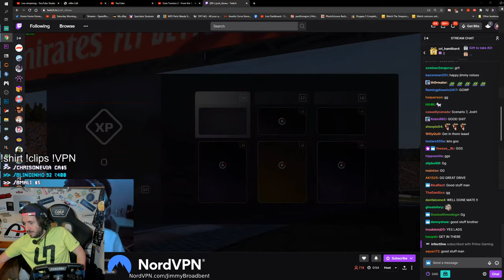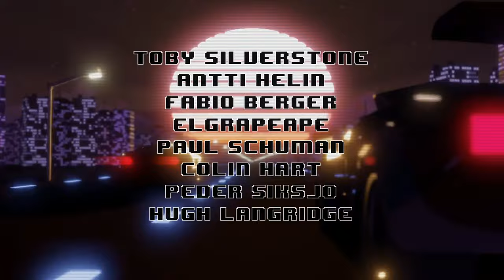Driving For McLaren In The F1 Virtual Grand Prix